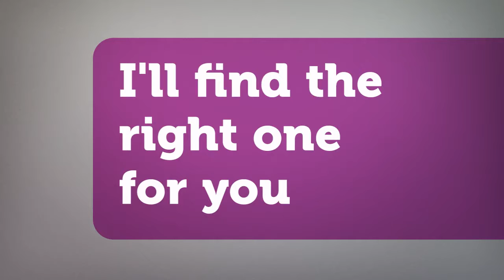Your Trusted Real Estate Professional